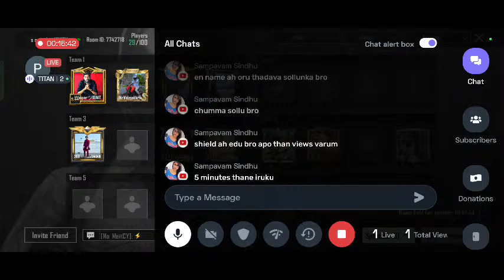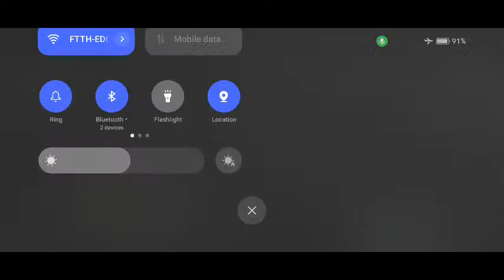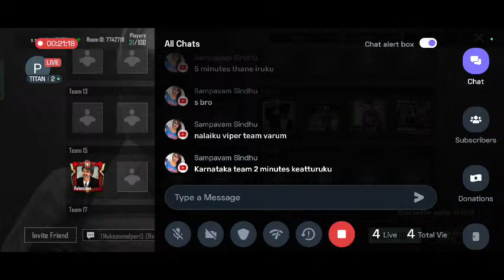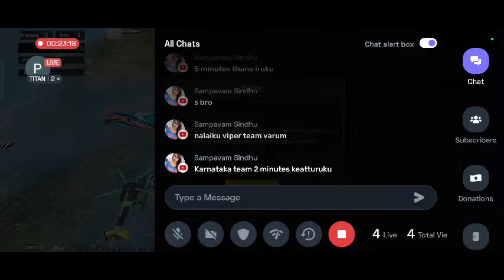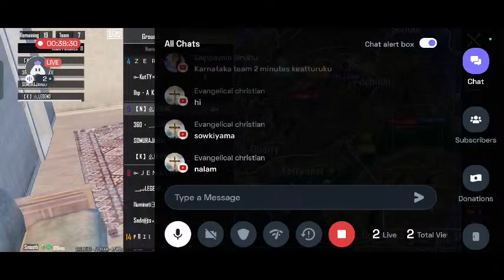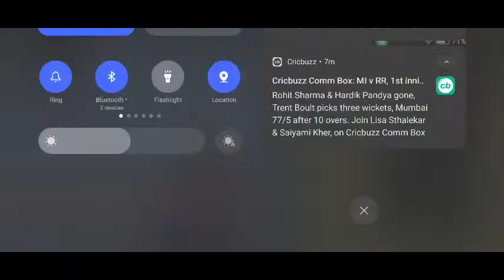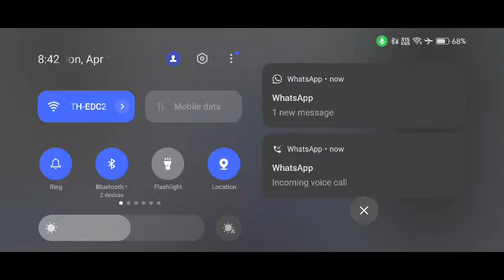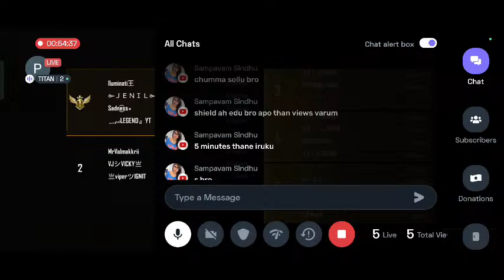Tamil BGMI : Titan Room Match | Playing Squad | Streaming with Turnip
Today I am streaming bgmi. Other popular games:
PUBG Mobile
Garena Free Fire
Among Us
Call of Duty Mobile
Fall Guys
Fortnite
Roblox
Minecraft